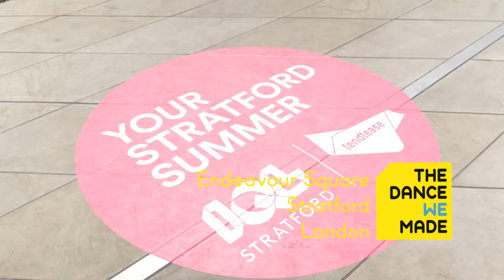TDWM at Endeavour Square, Stratford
The Dance WE Made at Endeavour Square, Stratford for Your Stratford Summer 2022

Choreographers: 30 members of the public

Performed by Ella Fleetwood, Sebastien Kapps, Matthew Winston & Harry Theadora Foster

Filming and Editing by Malachy Luckie

Production Assistant: Samuel Parker

Special Thanks to Katie Smith at Front Room Songs

Presented by IQL Stratford on 4th June 2022